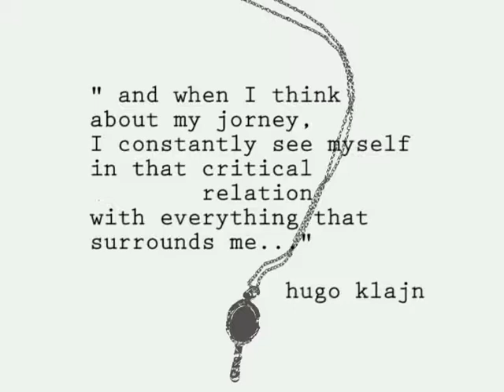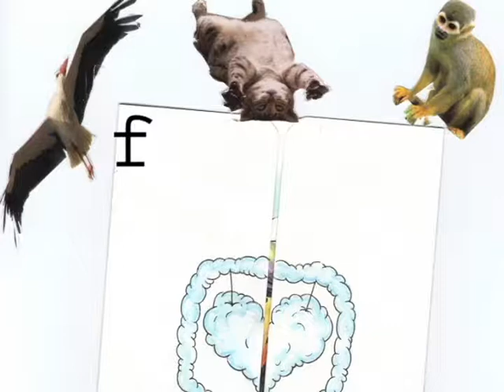Personal Presentation - DocNomads